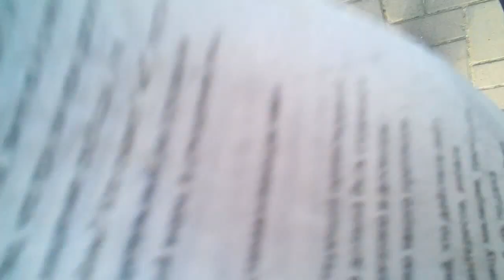"Разрешение на съемку" Старший стрелец ВОХР Конотоп Брагин Виктор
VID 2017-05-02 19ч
 ст. Конотоп

Прошло 2 месяца после обращения в ЮЗжд с обоснование нарушения Конституции, Гражданского кодекса и приказа УЗ №475 и тишина